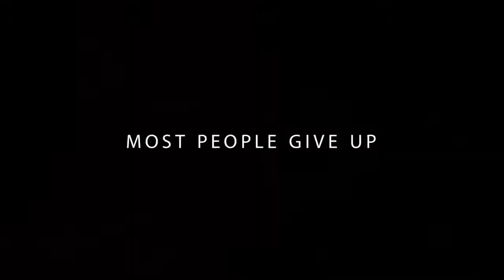The Ultra Challenge Rimonim Israel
Join the hardest competition in the world.